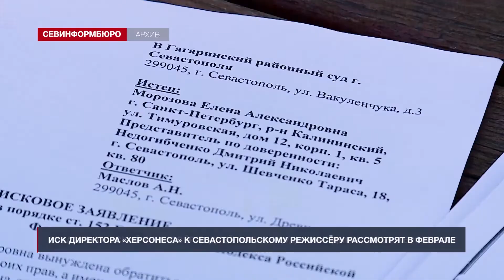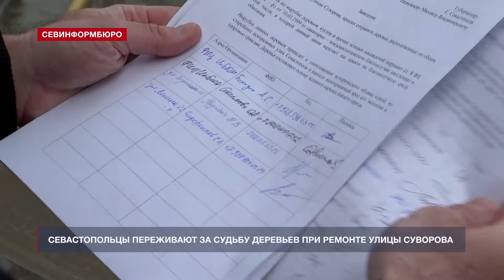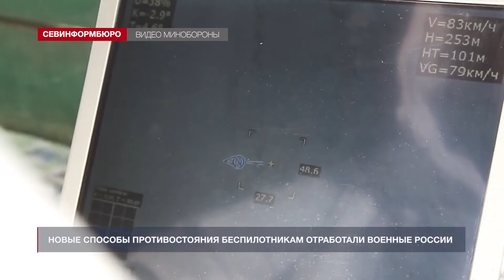Новости Севастополя от «Севинформбюро». Выпуск от 27.01.2021 года (10:00)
Главные новости Севастополя к этому часу:

- Мишустин обсудил с Турчаком меры социальной поддержки для россиян;
- Жителям осаждённого Севастополя хотят выплатить 75 тыс. рублей ко Дню Победы;
- Иск директора «Херсонеса» к севастопольскому режиссёру рассмотрят в феврале;
- Севастопольцы переживают за судьбу деревьев при ремонте улицы Суворова;
- На детских площадках в Севастополе в качестве покрытия начали использовать гальку;
- Проект «911 – служба спасения животных» реализуют в Севастополе;
- В Севастополе временно приостановлена работа парома;
- С 28 по 30 января в Крыму объявлено штормовое предупреждение;
- В двух районах Севастополя нашли более сотни снарядов и патронов времён войны;
- Новые способы противостояния беспилотникам отработали военные России.